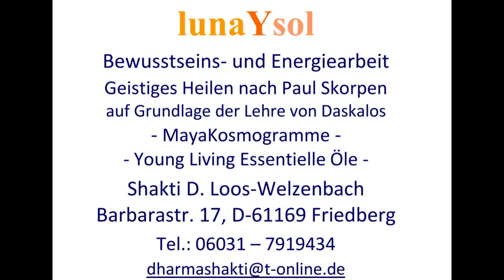IK Welle - bis 22.4.22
Audio von der MayaZeitinSPIRITions-Aktivistin ThereSia von die sich freut, Dich einmal mehr an DEINE EinzigARTig zu erinnern!

Für den Fall, dass Du DEINE einzigARTige Qualität bewusster LEBEN möchtest, sei auch eingeladen, Dir ein individuelle STERNENglyphen-Audio mache:

Daneben interessiert Dich evtl. auch mein FreiSchreib-Basic-Kurs, der Dir zeigt und lernt, wie Du die Quelle in Dir andockst und Antworten auf Fragen schreibend aufs Papier gießen kannst

Und abschließend ein großer HERZensDank an Shakti Nicte Ha von lunaaYsolBewusstseins- und EnergiearbeitGeistiges, auf deren Wellentexte diese Arbeit sich einmal mehr entwickelt hat.

Heilen nach Paul Skorpen auf Grundlage der Lehre von Daskalos
MayaKosmogramme
Young Living Essentielle Öle
Shakti D. Loos-WelzenbachBarbarastr. 17,
61169 Friedberg
Tel.: 06031 – 7919434

Gemeinsam sind wir MEHR!

Lass Dich erinnern - zur Wieder-/Entdeckung Deiner Intuition!

STERNLICH(s)T,

ThereSia